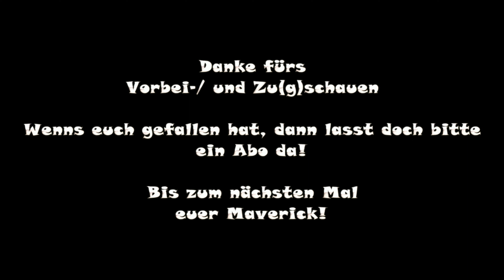LS22 | NF Marsch | Zur Sicherheit schon mal ein neues Ballenlager bauen | [Staffel 1|Folge 048]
NF Marsch ohne Gräben

Folge 048 - Zur Sicherheit schon mal ein neues Ballenlager bauen

Ihr sucht einen guten Gaming Server?
Alle Viewer von Mavericks Bastelstube erhalten

Wenn Ihr über diese Links bestellt, erhalte ich eine
kleine Vermittlungsprovision. Euch entstehen dadurch
keine Mehrkosten!

Bastelstube.

• Weiterempfehlen